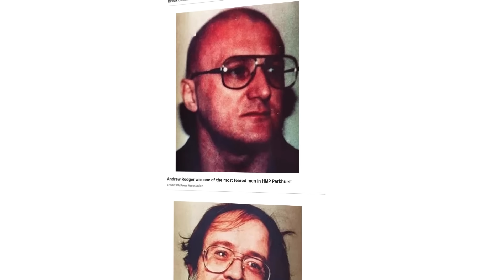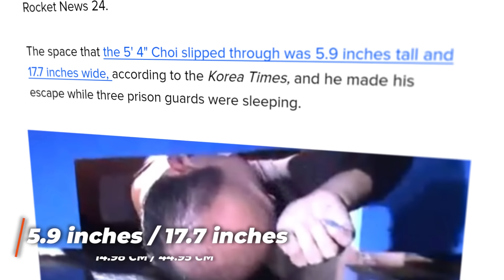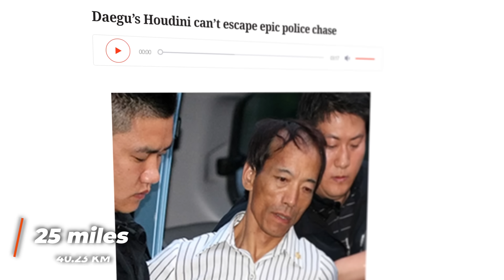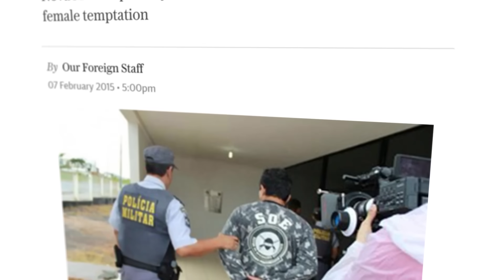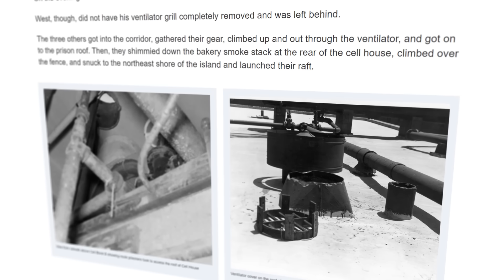Most Insane Prison Escapes Ever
Escape artists, masterminds, and daring convicts - watch the unbelievable true stories of inmates who defied the odds and broke free. From Alcatraz's great escape to a Halloween trick turned prison break, these tales will leave you in awe. Don't miss these incredible stories of survival, cunning, and daring escapes!